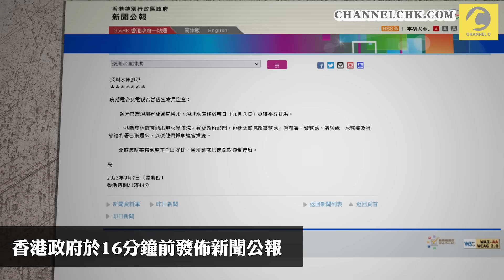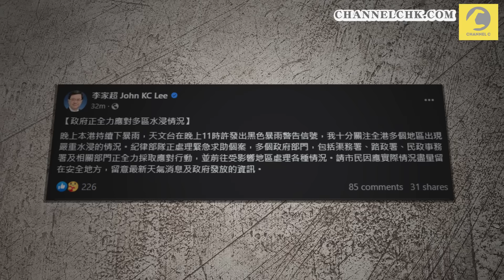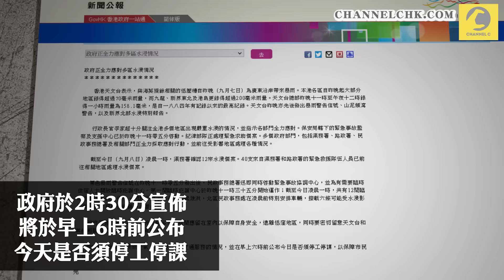突如奇來黑雨洪災！的士變潛艇 獨家直擊司機冒險自救｜激流淹港鐵淪水塘｜深圳排洪 港府16分鐘前公佈｜Channel C HK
風暴海葵的殘餘低壓2023年9月初在香港附近內陸滯留旋轉，出乎預期帶來500年一遇特大暴雨。尖沙嘴短短1小時雨量逾158毫米創新高，東區、油尖旺和黃大仙降雨率亦如雙倍黑雨級。黑色暴雨警告破紀錄生效逾16小時，洪災處處.